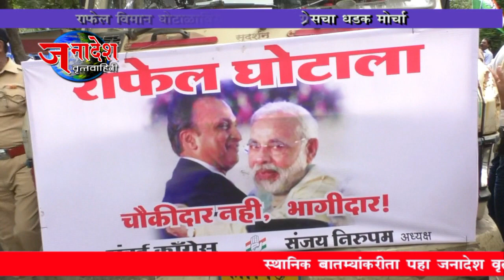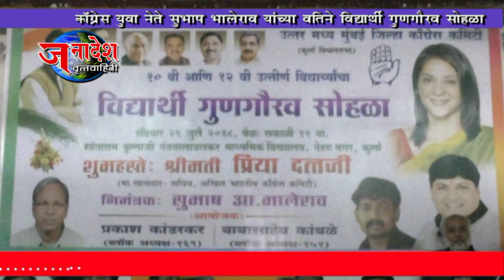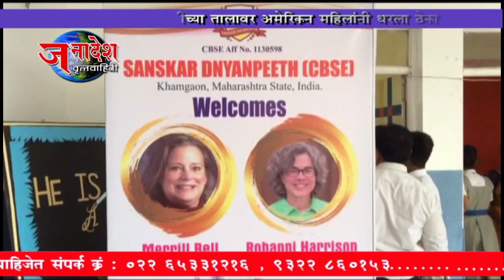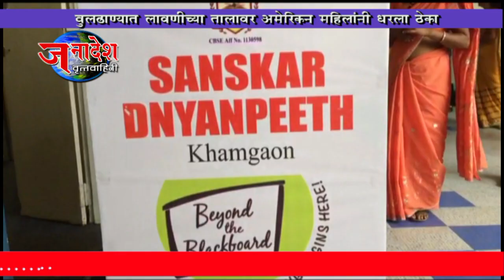NEWS 1 8 2018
• भाजपा आमदार रमेशदादा पाटील यांचा शपथविधी विधानभवनात पडला
        पार .
• राफेल विमान घोटाळाविरोधात मुंबई कॉंग्रेसचा मोर्चा  .
•  राष्ट्रीय OBC महासंघाचे ३ रे महाअधिवेशन ७ ऑगस्टला होणार मुंबईत .
• कॉंग्रेस युवा नेते सुभाष भालेराव यांच्या वतीने कुर्ला नेहरूनगर मध्ये १० वी
         १२ वी विद्यार्थी गुणगौरव सोहळा .
• भारतीय राष्ट्रीय युवक कॉंग्रेसचा दिल्लीतील संसद भवनाला घेराव
• मनसेचा JNPT प्रशासन आणि सेज अलफराह कंपनीस दणका.
• बुलढाण्यात लावणीच्या तालावर अमेरिकन महिलांनी धरला ठेका .